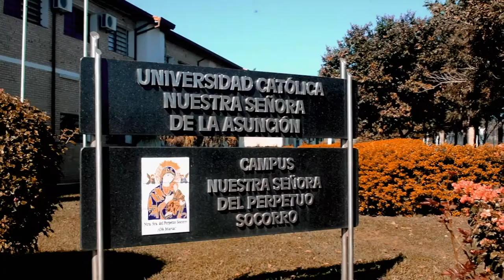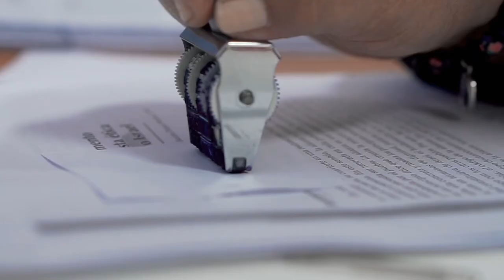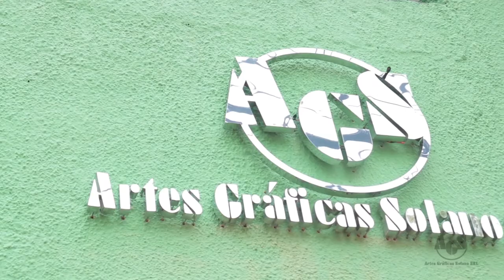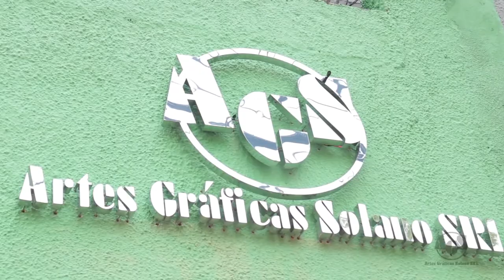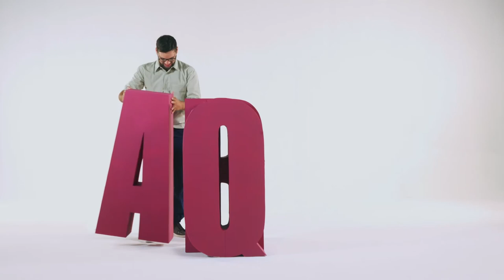Ñandejara Ñe'e - Jóvenes para los Jóvenes (programa 09-06-2019)